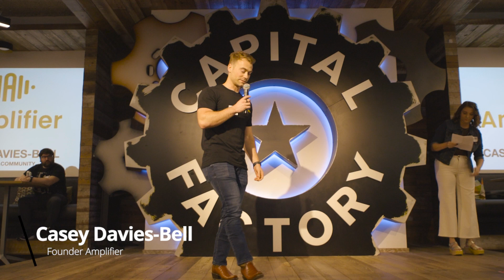FIESTA Pitch: Casey Davies-Bell with Amplifier